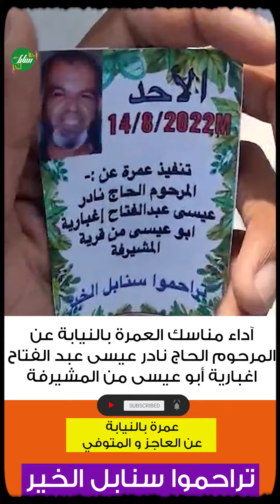آداء مناسك العمرة بالنيابة عن المرحوم الحاج نادر عيسى عبد الفتاح اغبارية أبو عيسى من المشيرفة